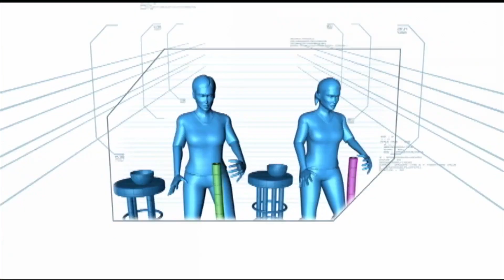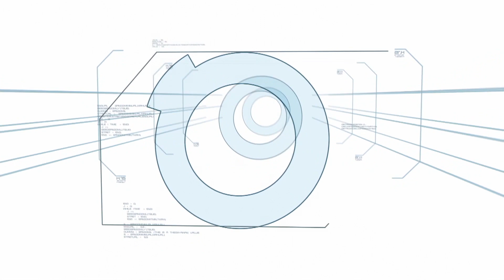Minute To Win It: Week 10 Episode 3 | Part 4/5